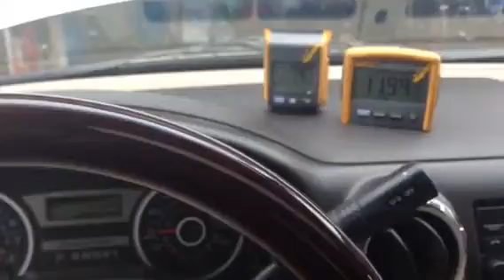2006 Expedition. Bad Alternator 190 K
Onsite Diagnostics